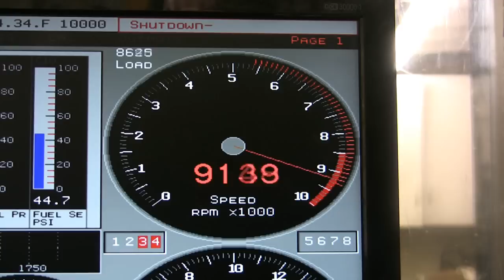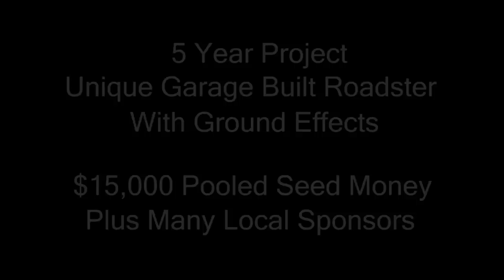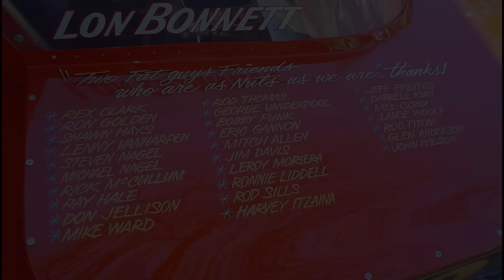Bonneville Home Built Roadster goes for 266 MPH Record. Nelson Racing Engines. Small Block Chevy.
This story is really fun and inspiring.  A few guys from Redding California decide they want to design from scratch a new roadster that may break a record.  This is the result of five years of hard work and donations from friends and community.  Tom takes us there.